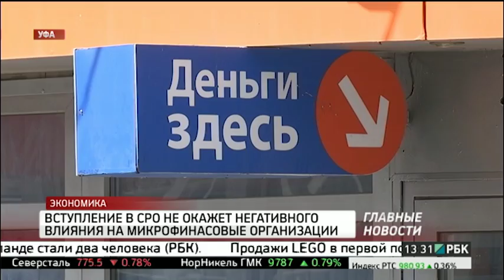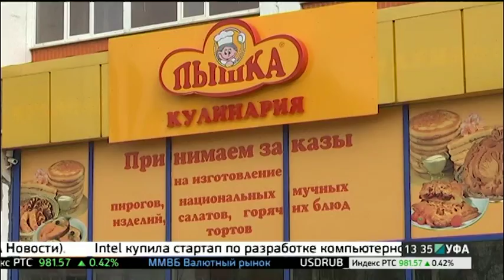Вступление в СРО не окажет негативного влияния на МФО. РБК-Уфа 06.09.2016 13-30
Обязательное вступление в саморегулируемые организации не окажет негативного влияния на центры микрофинансирования. Об этом говорят участники республиканского рынка. Все подобные организации должны были вступить в СРО до 6 сентября этого года, иначе они попадают в разряд нелегальных.

Комментирует Эдуард Авзалов, директор сети МФО.